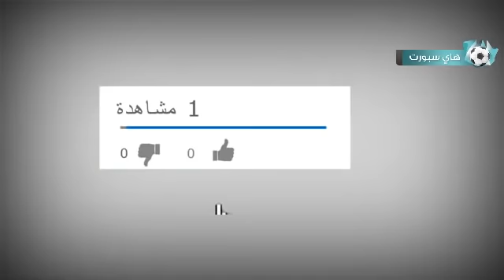لحظات غريبة ومضحكة لا تنسى في تاريخ كرة القدم..!!